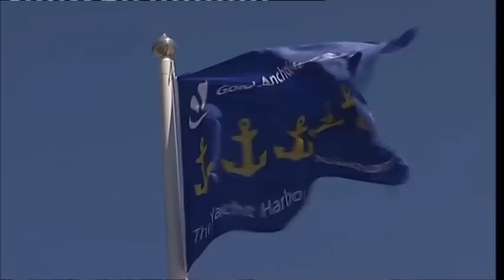Volta ao Algarve á vela 2012_out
Volta ao algarve á vela em 2012